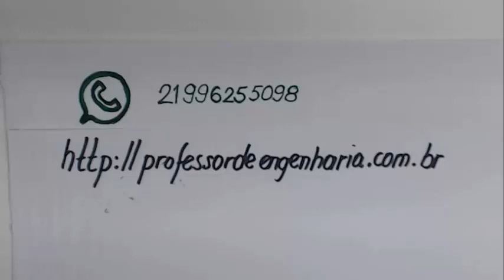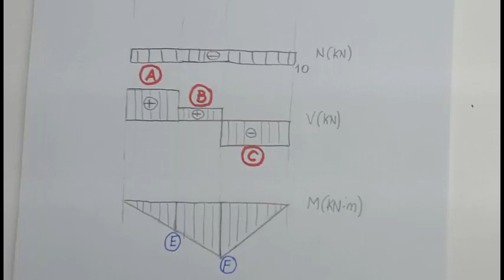Resistencia dos materiais diagramas teste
Neste vídeo, os diagramas já foram construídos porém estão sem os valores de cortante e momento fletor. Assista ao vídeo e tente descobrir quais são os valores correspondentes.